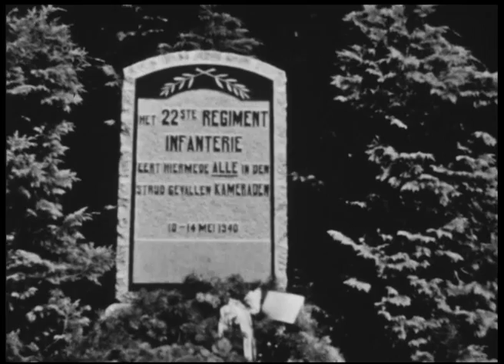Onbekende maker.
Opnamen van de menigte op de Dam met veel leden van de Nederlandse Binnenlandse Strijdkrachten (N.B.S.), vervolgens een lege Dam met sporen van beschietingen (kapotte winkelruiten), enkele mensen lopen met een witte vlag, een paardenambulance rijdt langs. Aansluitend het begin van een militair defilé en beelden van een monument op de Grebbeberg ter ere van de in mei 1940 gevallen soldaten van het 22ste regiment infanterie.